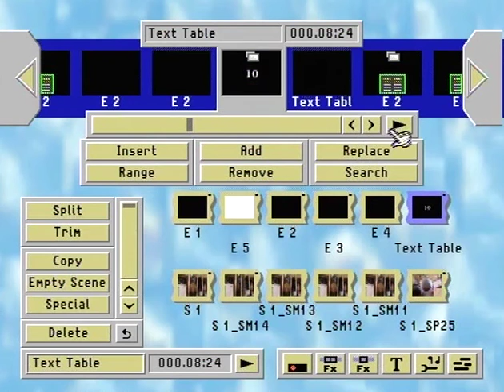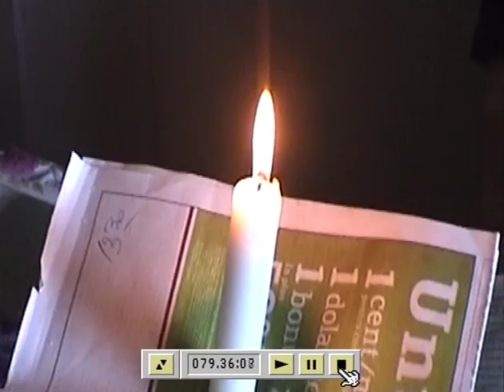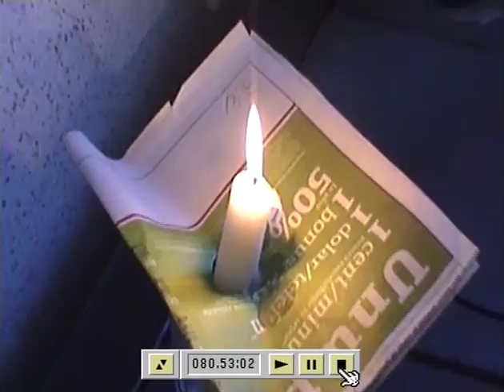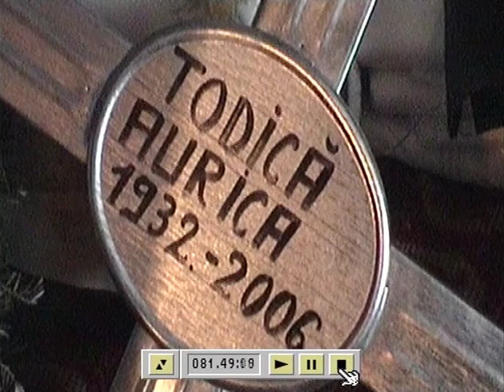Todica - Papusile Mortii - ep.2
Oricat am ignora-o ea nu ne iarta, ci ne joaca pe toti pana la capat. Singura cale de a invinge-o, e de a o privi direct in ochi. Incerc s-o sfidez si sa-i dau mamei o inmormantare cu intelesuri si recunostinta tuturor celor care au fost alaturi de noi si ne-au iubit. Nu e usor insa suntem uniti intru credinta. Dumnezeu s-o adihneasca pe mama care intodeauna ne-a iubit si iertat!

ANONIM
Mama mea Yiddishe
versuri în engleză

De Mama mea Yiddishe
Am nevoie  mai mult ca niciodată
Mamei mele Yiddishe
să-i mai sărut fruntea ridată
Mi-e dor s-o mai ţin de mână
Ca în zilele cu bine
să-i cer iertare
că am făcut-o să suspine

Puţine-i fură plăcerile
Nepăsându-i de modă sau stil
Bijuterii comori
Fiindu-i surâsurile de copil
Ştiu că îi datorez ceea ce sunt
măicuţei dragi duse de pe pământ
Minunii mame Yddishe
Mamei, Mama mea

in romaneste de George Anca